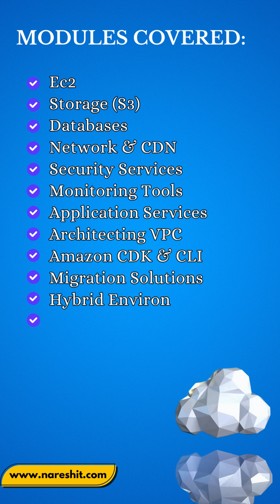AWS Solutions Architect Associate Training: Master Cloud Computing Skills with NareshIT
👉Attend Free Demo On AWS by Mr. Avinash.
📅Demo On: 06th November @ 7:30 AM (IST)

Introduction to AWS:

Cloud Computing Fundamentals
Overview of AWS Services and Features
Compute Services:

Amazon EC2 (Elastic Compute Cloud)
Amazon ECS (Elastic Container Service)
AWS Lambda
AWS Elastic Beanstalk
Amazon Lightsail
Storage Services:

Amazon S3 (Simple Storage Service)
Amazon EBS (Elastic Block Store)
Amazon Glacier
Amazon EFS (Elastic File System)
Database Services:

Amazon RDS (Relational Database Service)
Amazon DynamoDB
Amazon Redshift
Amazon Aurora
Amazon Neptune
Networking and Content Delivery:

Amazon VPC (Virtual Private Cloud)
Amazon Route 53 (DNS Service)
Amazon CloudFront (CDN)
AWS Direct Connect
AWS Elastic Load Balancing
Security and Identity:

AWS Identity and Access Management (IAM)
AWS Web Application Firewall (WAF)
AWS Shield (DDoS Protection)
AWS Key Management Service (KMS)
Management and Governance:

AWS CloudFormation
AWS CloudWatch
AWS Systems Manager
AWS Config
AWS Trusted Advisor
Deployment and Automation:

AWS Elastic Beanstalk
AWS CodeDeploy
AWS CodePipeline
AWS OpsWorks
Analytics:

Amazon EMR (Elastic MapReduce)
Amazon Athena
Amazon Redshift
Amazon QuickSight
Machine Learning and AI:

Amazon SageMaker
Amazon Polly (Text-to-Speech)
Amazon Rekognition (Image and Video Analysis)
Amazon Lex (Chatbot Service)
Internet of Things (IoT):

AWS IoT Core
AWS IoT Analytics
AWS Greengrass
Serverless Computing:

AWS Lambda
Amazon API Gateway
AWS Step Functions
Migration and Transfer:

AWS Database Migration Service
AWS Server Migration Service
Cost Management:

AWS Cost Explorer
AWS Budgets
AWS Trusted Advisor